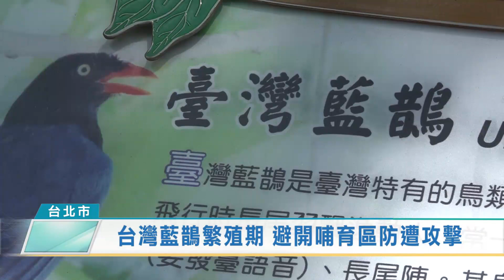台灣藍鵲繁殖期 避開哺育區防遭攻擊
每年3到7月是台灣保育類動物台灣藍鵲的繁殖期，可能因為母鳥護鳥，而對人類做出攻擊行為。台北市動保處提醒，民眾可以避開繁殖區域，或用撐傘、戴帽子的方式路過，若偶遇掉落的雛鳥，可以立即通報，動保處將派員處理。